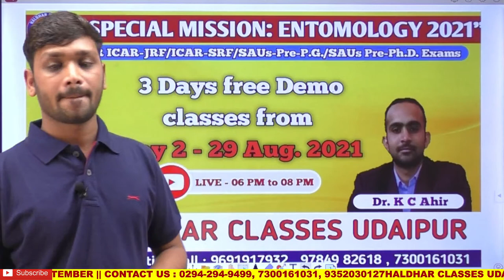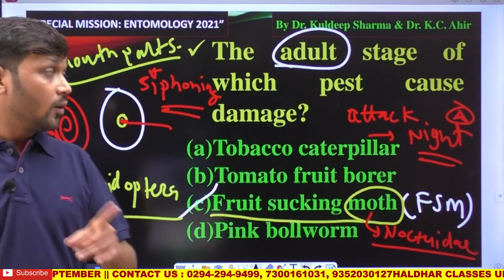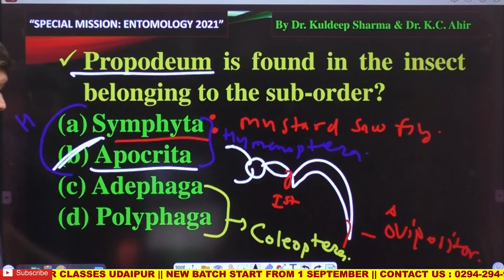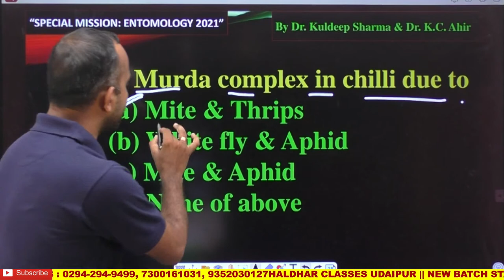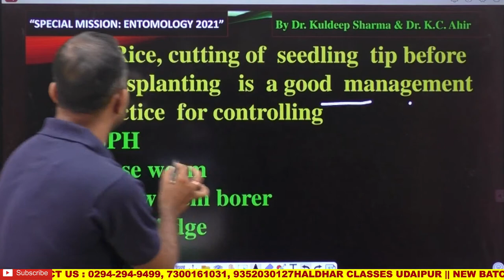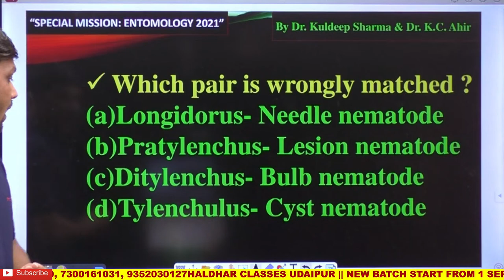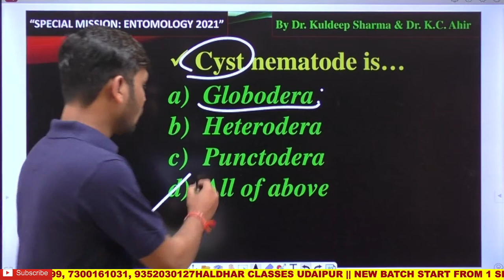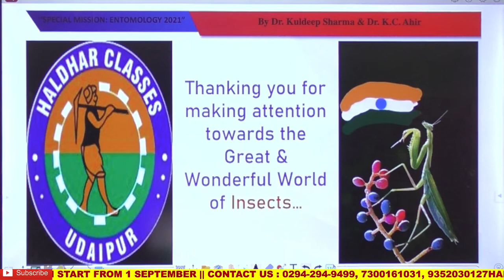DAY - 2 Free Demo class “SPECIAL MISSION: ENTOMOLOGY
Kindly share, support and encourage for the

“SPECIAL MISSION: ENTOMOLOGY 2021” “On special request from Beloved
Aspirants across the country” We are bringing Online Lectures and Coming together with Most
Important Questions, Doubts, Revision & Complete Strategy for ICAR-JRF/ICAR-SRF/SAUs-Pre-P.G./
SAUs Pre-Ph.D. Entrances Exams in Entomology.
Kindly share to each student, college, and university in various WhatsApp group throughout the country so that the aspirants can get benefited
NOTE: Kindly one aspirant join only one respective WhatsApp group 👇👇👇👇
 For JRF/Pre-PG 👇👇👇 click on below link to join group
 For SRF/Pre-Ph.D. 👇👇👇 click on below link to join group
• Kindly all aspirants join Telegram Channel:  link 👇 click on below link to join group

 Telegram Channel name: Haldhar Entomology, Udaipur

(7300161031 Haldhar Classes Udaipur)Kindly share, support and encourage for the

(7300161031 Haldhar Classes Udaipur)